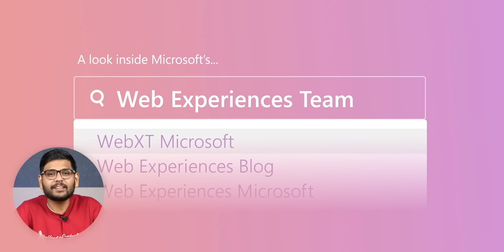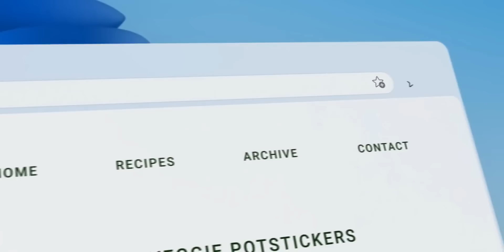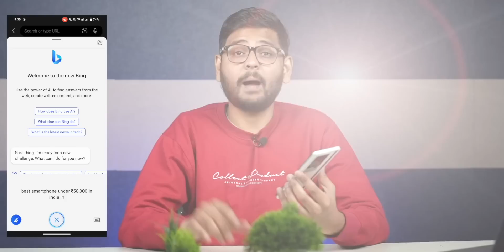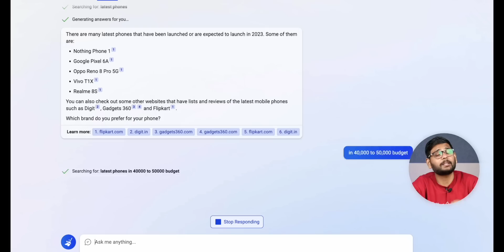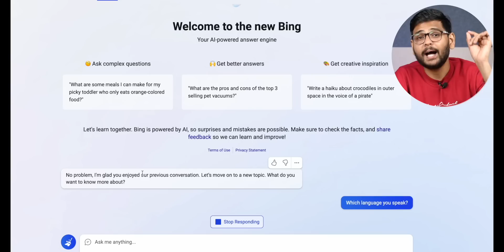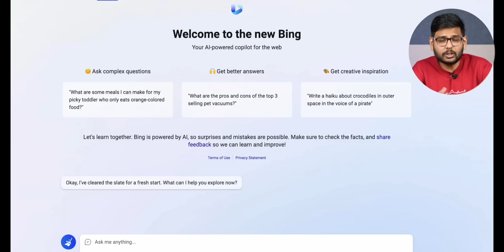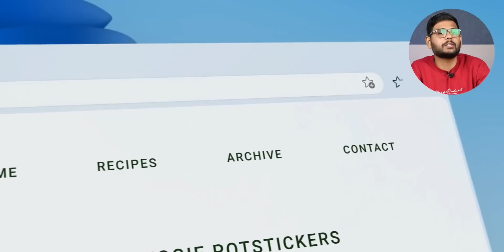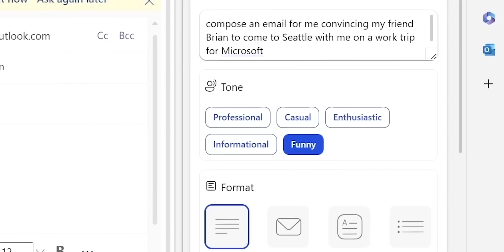I Tried New Bing - Did Microsoft Kill Google?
In this video, I have tested the all-new Bing AI, which is operated by ChatGPT, and we will take a look at what it can do with AI in India. So, let's explore Bing and see what it can or cannot do.

Asking Bing Android vs iPhone: 00:00
New Bing AI: 00:28
How to Use Bing AI: 00:53
Asking Simple Questions: 01:17
Google Search vs Bing AI: 01:43
Live Demo with Problem: 02:15
It Showed me the Future: 03:43
Sources and Buying Links: 04:20
Asking Bing about Google vs Bing: 04:48
Language Support in Bing AI: 05:45
Chat GPT vs Bing AI: 06:10
Asking Difficult Questions and other things: 06:48
Home Work with Bing AI: 07:15
Will it Destroy Google: 08:13
It will Improve: 09:02
Conclusion: 10:06